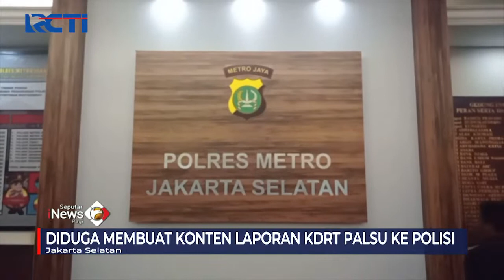Baim Wong dan Paula Diperiksa Soal Konten Prank SeputariNewsPagi 14/10